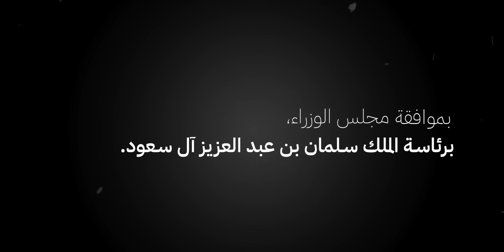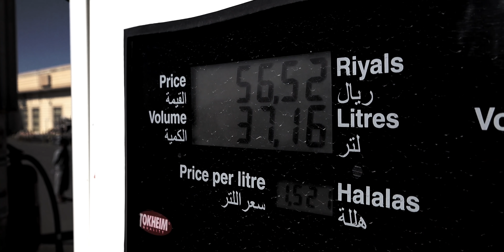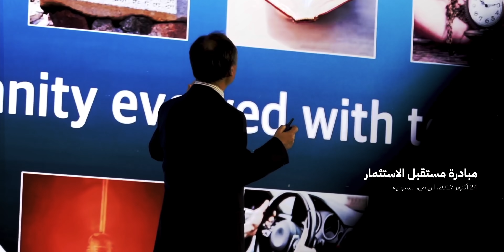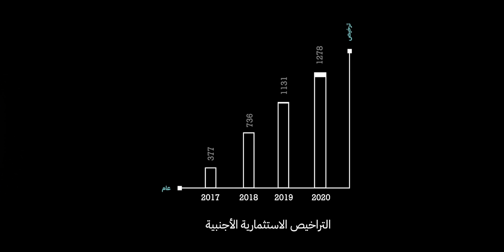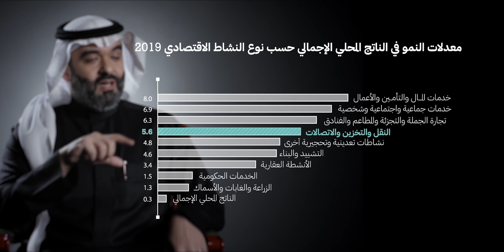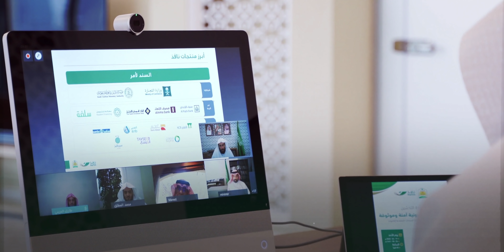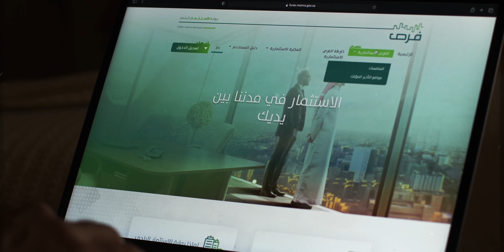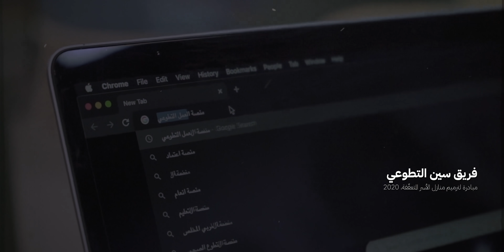فيلم " رحلة التحول "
رحلة التحول فیلم وثائقي یستعرض مسیرة برنامج التحول الوطني من بدایة الانطلاقة ومروراً بالتحدیات والصعوبات ووصولاً لتحقیق الإنجازات وحتى الاستمرار على التغییر والتطور تحقیقاً لأھداف رؤیة_السعودیة_2030، بمشاركة قادة التحول الوطني في القطاعات الحكومیة المختلفة